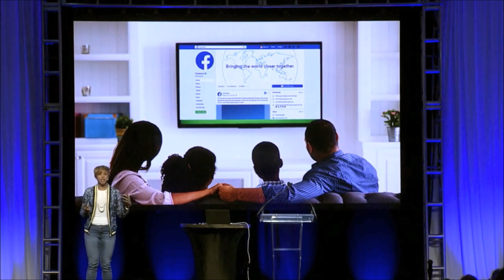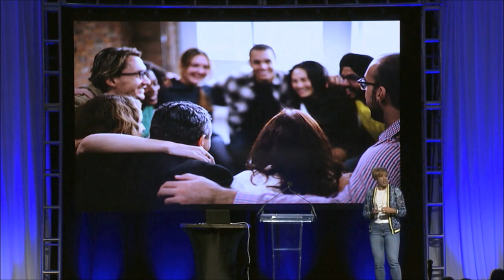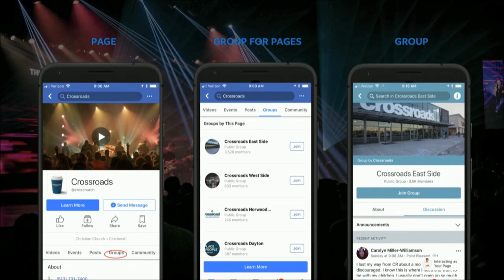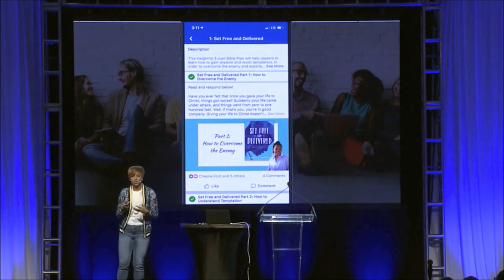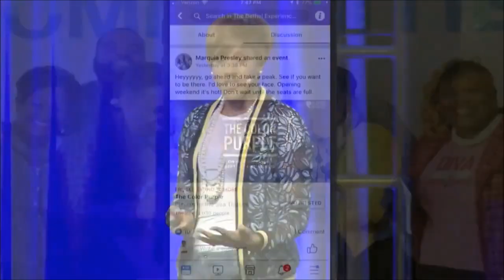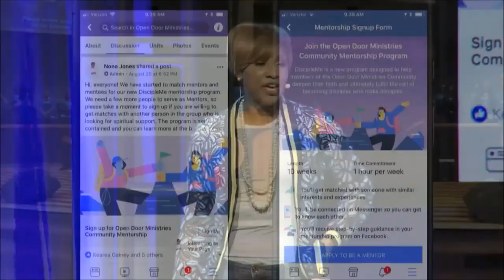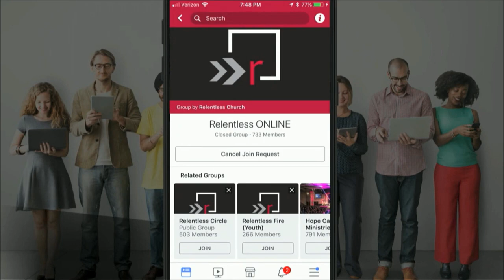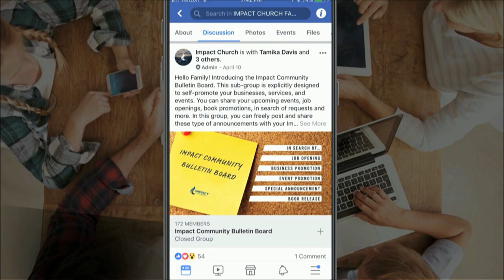Church's Goal for Social Media Should Be Discipleship, Says Facebook's Nona Jones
Social media is about more than building audiences and can be used to build God’s Kingdom, according to Nona Jones, Facebook’s director of global faith-based partnerships. Jones spoke during the Digital Media Summit at Proclaim 19, the NRB International Christian Media Convention in Anaheim, California, March 29, 2019.